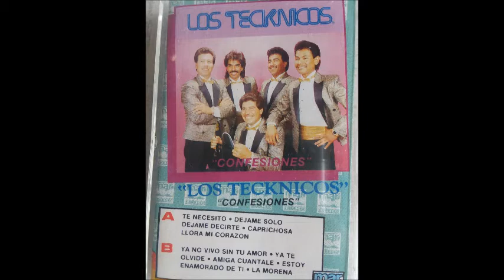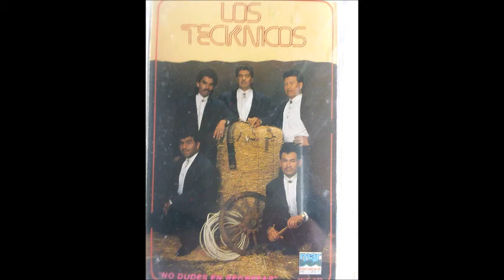LOS TECKNICOS "Hasta Que Vuelvas"